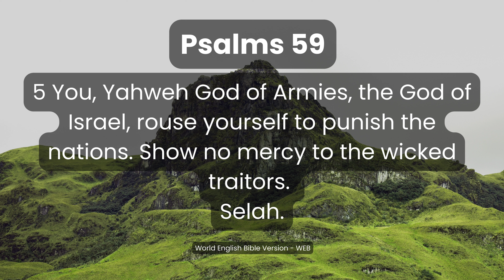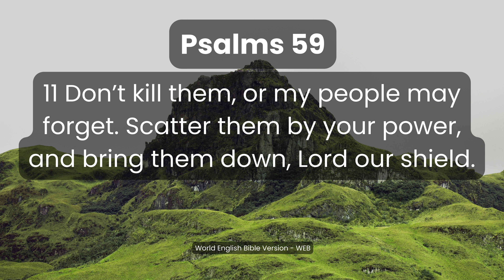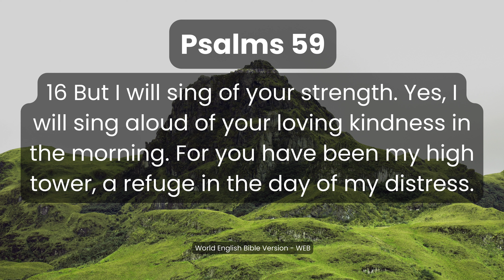Psalms Chapter 59 – Audio Bible (Audiobook) | World English Bible Version (WEB) – Book 2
1 John 5:14-15
14 This is the boldness which we have toward him, that if we ask anything according to his will, he listens to us. 15 And if we know that he listens to us, whatever we ask, we know that we have the petitions which we have asked of him.

📖 Immerse yourself in the stirring verses of Psalms Chapter 59 with our audiobook rendition in the World English Bible (WEB) version. 🎧

🌟 Overview:
Embark on a journey of protection, deliverance, and triumph through Psalms as we present Chapter 59 in the World English Bible version. This audiobook invites you to explore themes of seeking God's refuge in times of trouble, trusting in His deliverance, and celebrating victory over adversaries, offering solace and inspiration for your spiritual journey.

🔍 About Psalms Chapter 59:
Delve into the emotive expressions of the psalmist in Chapter 59, where the cry for divine protection, the trust in God's deliverance, and the celebration of victory over enemies are passionately conveyed. This chapter serves as a prayer for deliverance and victory amidst adversity, showcasing the psalmist's unwavering faith in the Almighty's protection. Let the verses resonate in your heart, fostering trust, courage, and a profound connection with divine intervention.

📚 World English Bible (WEB) Version:
Experience the scripture in the World English Bible version, ensuring accuracy and clarity in the translation. Immerse yourself in the eloquent language of Psalms Chapter 59, allowing the profound messages to deepen your understanding of seeking refuge in God's protection and celebrating triumph over adversaries.

🌈 Benefits of Listening:

Spiritual reflection on seeking God's refuge in times of trouble
Trust in God's deliverance
Celebration of victory over enemies
Cultivation of courage and trust in divine intervention
🙏 Join us on this uplifting exploration of Psalms Chapter 59. Click play and let the divine words resonate in your heart and soul, providing solace, courage, and celebration for the triumphs bestowed by the Almighty. 🌟

May the words of Psalms Chapter 59 inspire trust, courage, and celebration in the victories granted by God's protection. 🙏